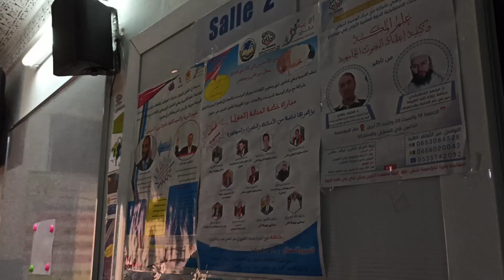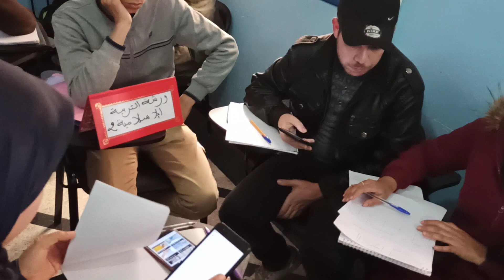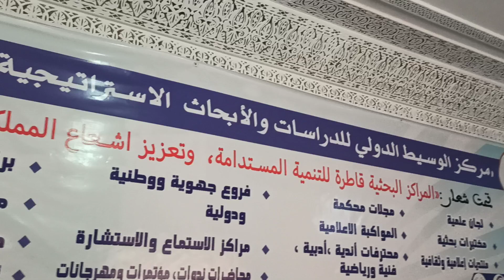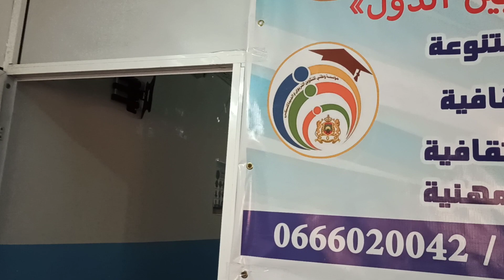جانب من الورشات التكوينية الخاصة بإعداد الجذاذة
أكاديمية وطني للتربية والتكوين